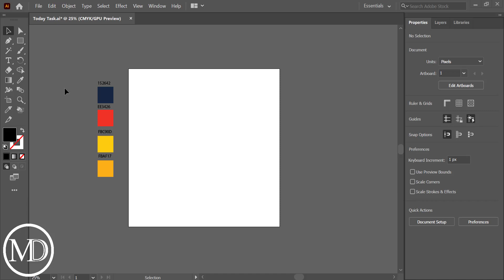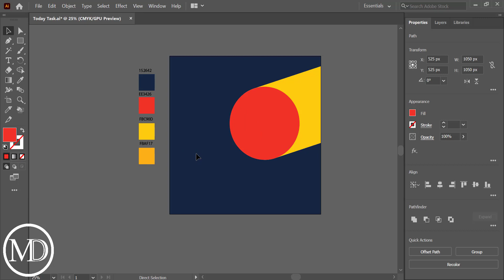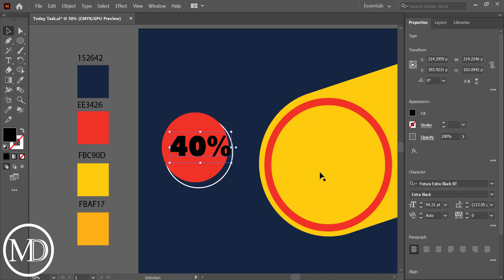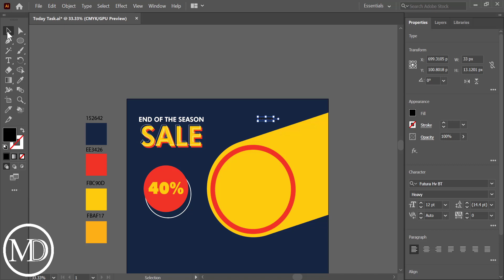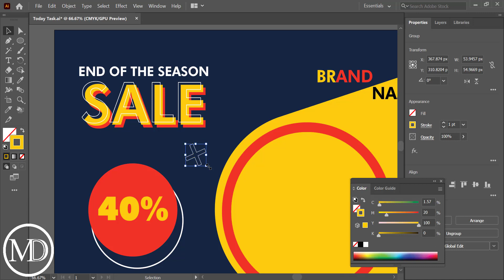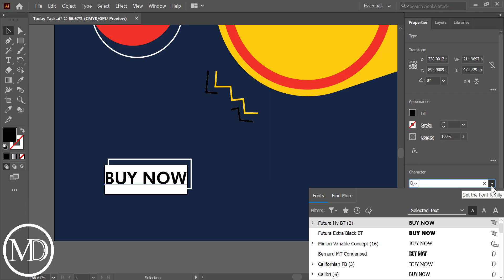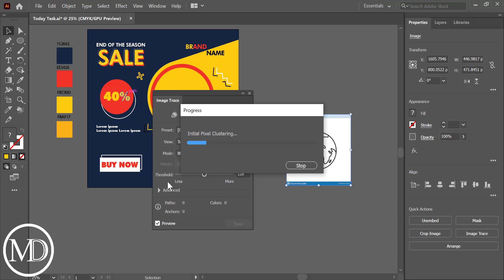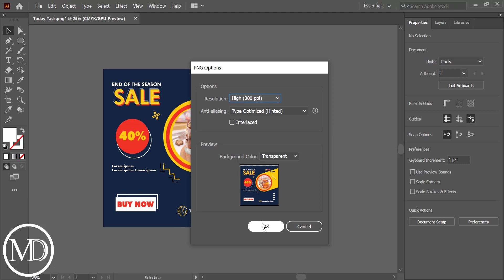How to make Instagram Size Template | Illustrator Tutorial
Welcome 🤗 To My YouTube channel Master Mind Dose.

How to make Instagram Size Template || Adobe illustrator || Tutorial || 2021

Link of Last Videos.

Today we will make a tea shop template in this video make sure that easy to understand without voice using all basic tools like selection tool, direct selection tool, shape builder tool, shape tool, text, color, font, symbol, etc.

i hope so you really enjoy my video and learn how to make Instagram size template.

Thanks for your love ❤️ keep the support the YouTube channel.